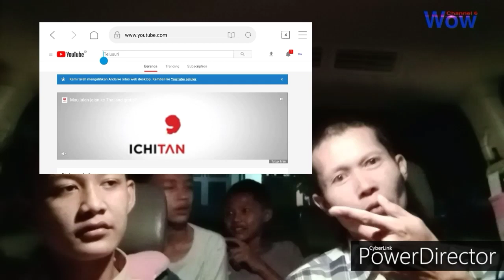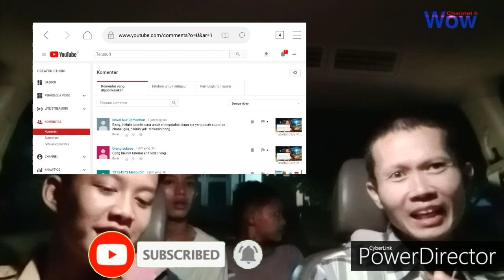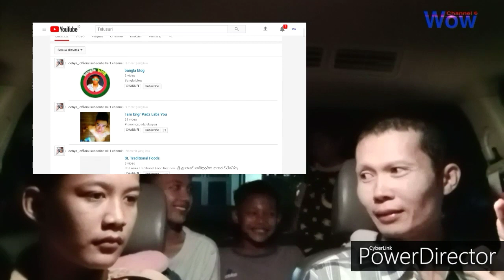Cara Mengetahui Subscriber Channel Kita - Wow Channel 6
Langsung Simak Aja Videonya Ya ...
Semoga bermanfaat

Salam
"Wow Channel 6"